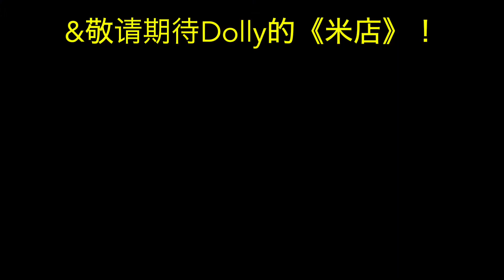Lemon 米津玄师 guitar cover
Unnatural Theme Song